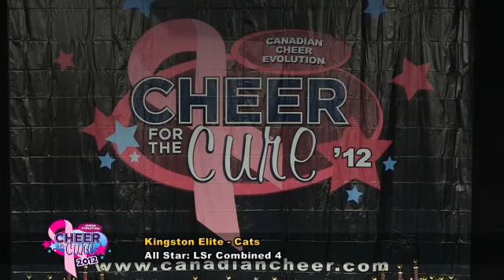CE Cheer for the Cure 2012 - SC4 - Kingston Elite -Cats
Kingston Elite Cats - Large Senior Combined Level 4
2012 Cheer Evolution Cheer for the Cure